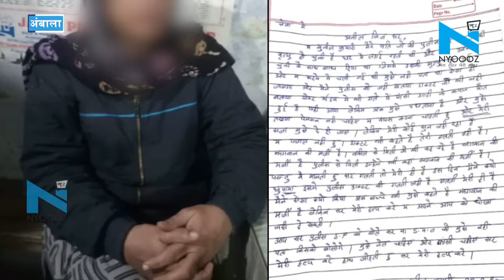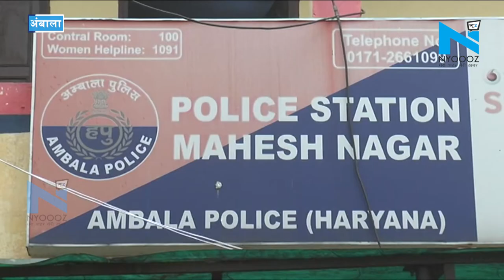Ambala: मंत्री के पास पहुंची महिला, करने लगी अजीब फरियाद, बोली- पति की हत्या की थी मुझे सजा दो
हरियाणा के अंबाला से एक ऐसा मामला सामने आया है जिसे सुनकर आप सन्न रह जायेंगे। गृह मंत्री अनिल विज के दरबार में आई इस महिला ने विज के सामने अपना गुनाह कुबूल किया तो वहां खड़े सभी व्यक्ति हैरान रह गए। ये गुनाह भी कोई छोटा अपराध नहीं बल्कि महिला के पुलिसकर्मी पति की मौत से जुड़ा था। दरअसल महिला ने विज को लिखित चिट्ठी देकर बताया कि उसके पति की मौत उसकी वजह से हुई थी क्यूंकि उसने अपने पति को बाँध दिया था।  अनिल विज के दरबार में पहुंची महिला ने अब खुद को सजा दिए जाने की मांग की है।